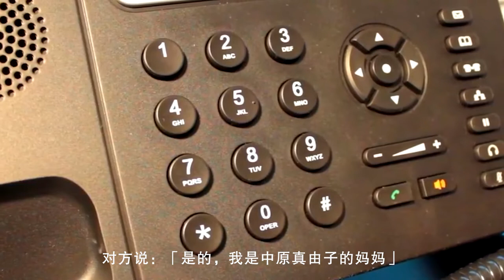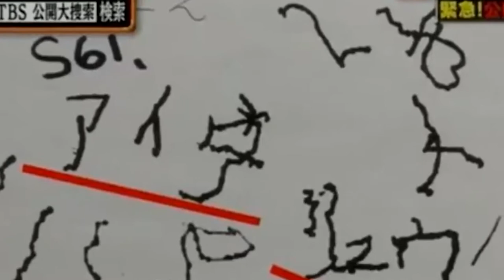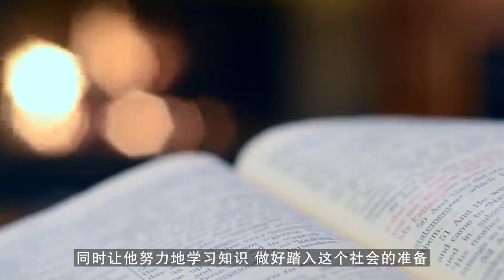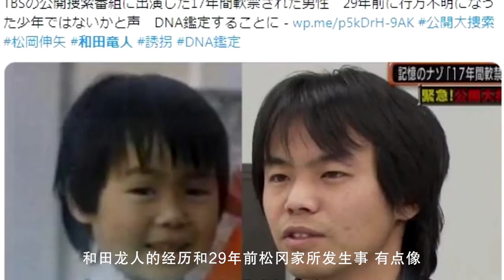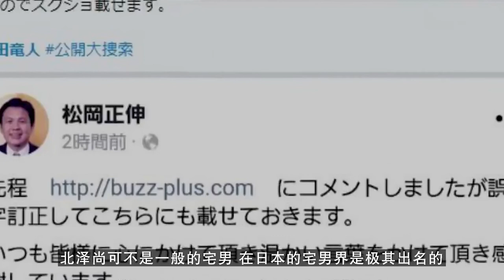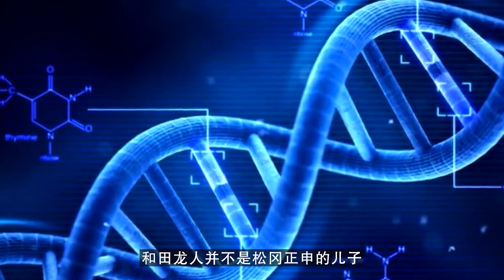日本神隱事件 四岁少年仅40秒就神秘消失，接连出现种种谜团。29年后的转机究竟会发生什么？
日本三大 神隱事件 之一
4歲的 松崗伸矢 在40秒內離奇消失。
之后出现种种诡异情况，
29年後卻迎来的是轉機么？.